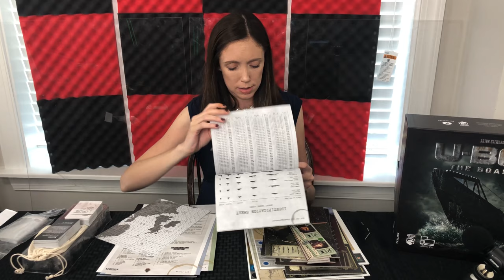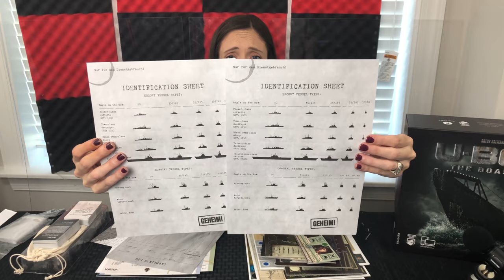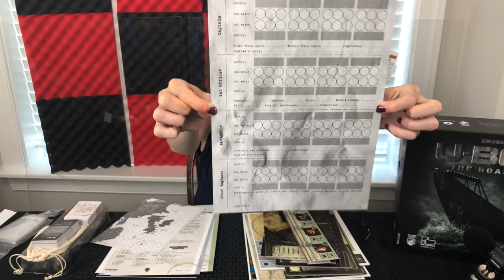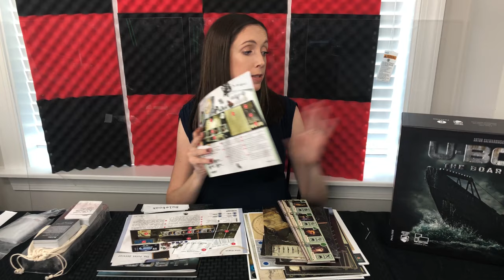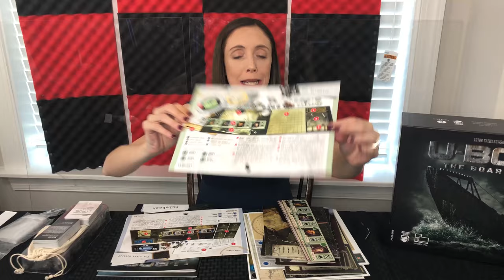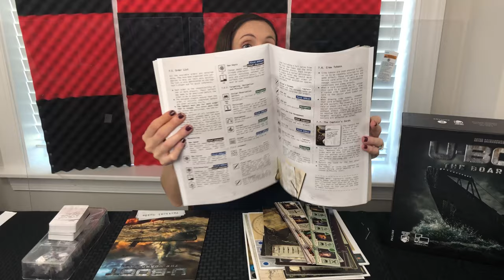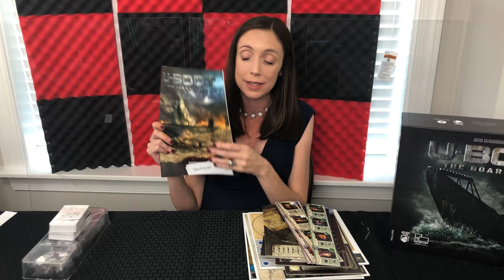Gimpys Gal Guesses Uboot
Gimpys Gal gets to take a look at the new kickstarter release Uboot by Phalanx Games.